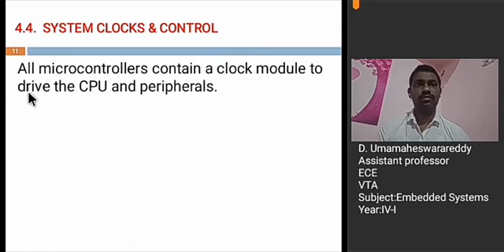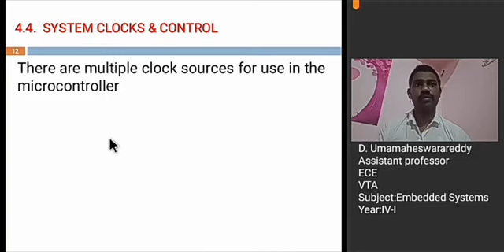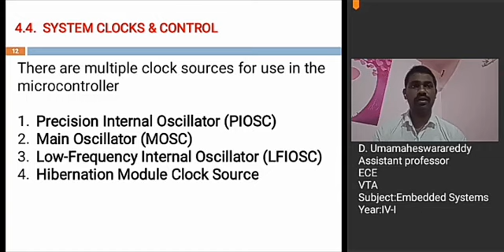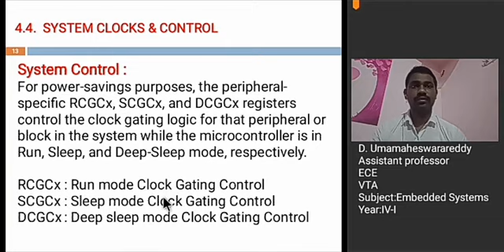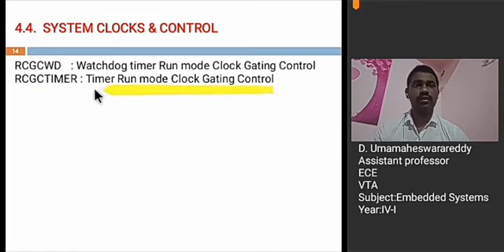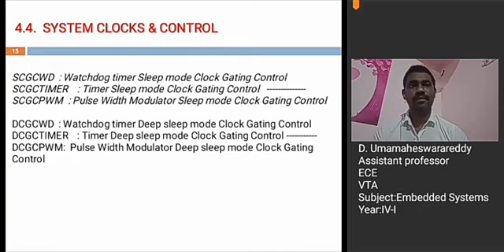ES-Unit4-L2-System clocks and Control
JNTUA-ECE